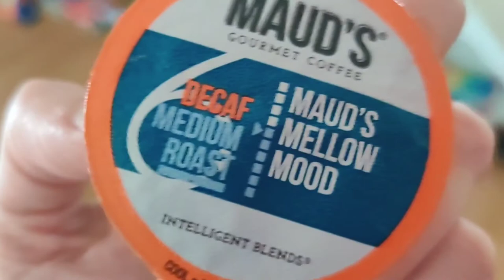Eh? Films from Newgrounds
Reupload: music lowered.

Woke up with tears, found my way to Newgrounds (3:18)

SORRY THE SOUND SUCKS... IT GETS BETTER. I GUESS I MUMBLE WHEN IM DEPRESSED.

UPDATE: Check out this walkthrough of the game made available for anyone who wants to see it but can't emulate flash: